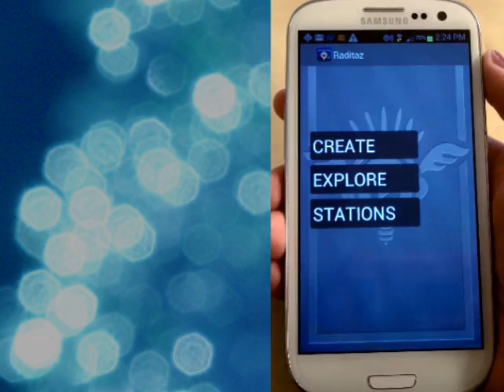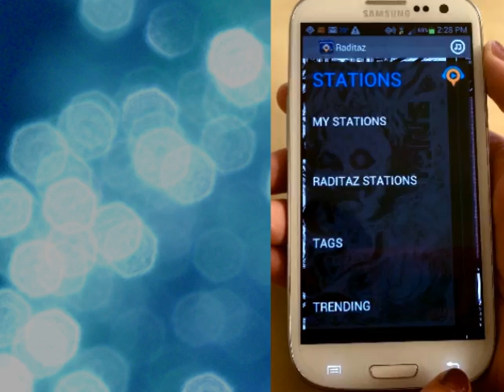Android Demo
Android demo of new features and improvements